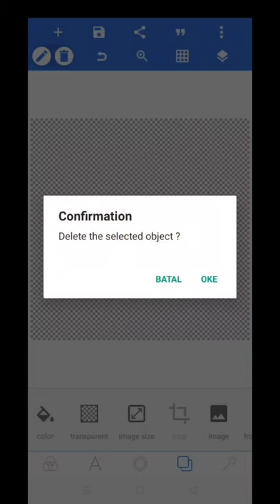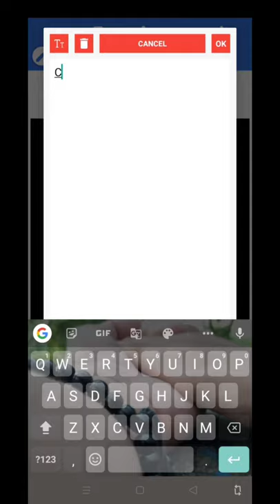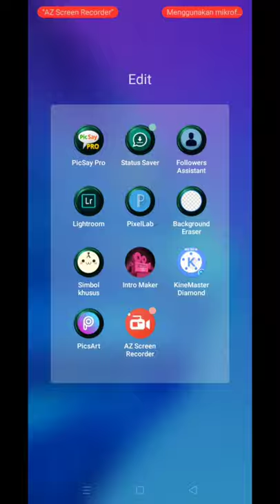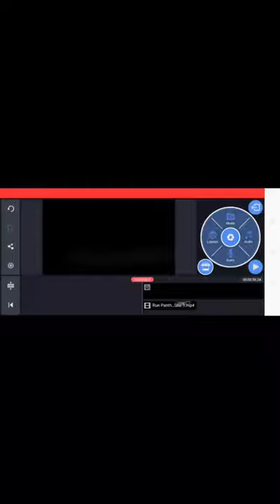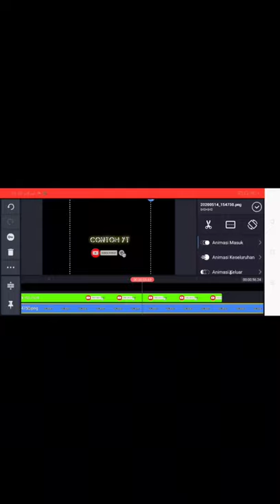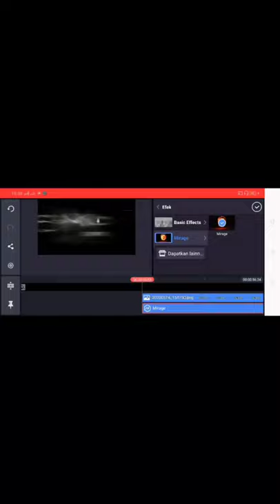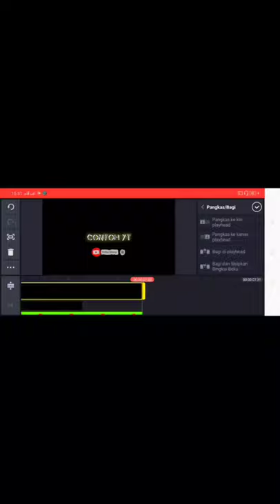TUTORIAL MEMBUAT INTRO YOUTUBE SIMPLE TAPI MENARIK HANYA MENGGUNAKAN HP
Tutorial membuat intro video untuk youtube yang sangat mudah sekali hanya menggunakan HP android.
bagaiaman caranya? tonton videonya sampai habis TUTORIAL MEMBUAT INTRO YOUTUBE SIMPLE TAPI MENARIK HANYA MENGGUNAKAN HP ANDROID

Happy watching!!

■ title
URL

■ title
URL